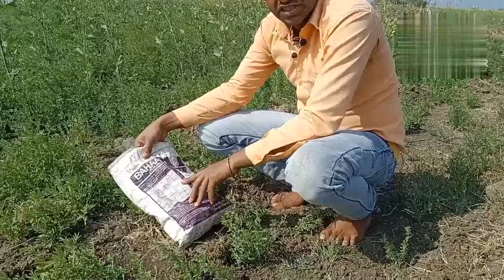साफेक्स बहार की जानकारी साफेक्स बहार की जानकारी safex bahaar organic manure साफेक्स बहार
साफेक्स बहार की जानकारी
जानकारी साफेक्स बहार की
साफेक्स बहार का उपयोग कौन कौन  सी फसल में करते है
साफेक्स बहार दानेदार का उपयोग
साफेक्स बहार की कीमत
खेत में आर्गनिक कार्बन बढ़ाने बाला खाद
खेत में आर्गनिक कार्बन कैसे बढ़ाए
खेत की आर्गनिक कार्बन कैसे बढ़ाए
यूरिया के साथ साफेक्स बहार का उपयोग